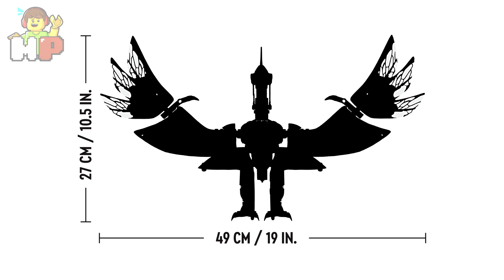¡Llega el primer set de LEGO Avatar!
Siguiendo con las novedades de la LEGO Con, ahora viajamos al mundo de Pandora y vemos el primer set bajo la línea de LEGO Avatar ¿Que les parece el set?

En Motion Piece lo vas a pasar genial ya que mí contenido se basa principalmente en dar aquellas Noticias o novedades que se anuncien de futuros sets de LEGO, algunas Reviews de por medio, Tops de algunos temas y Mucho Más.

Para cualquier consulta, peticion o sugerencia para futuros videos, con mucho gusto te dejo mi correo para contactarme.